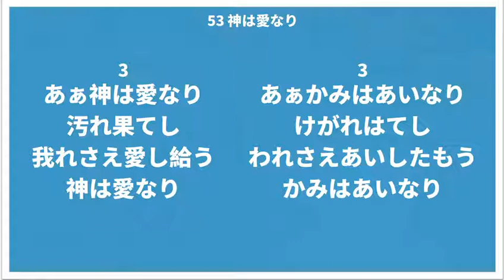53 神は愛なり